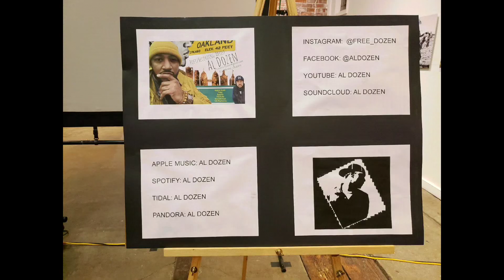CALM TV Vlog! @ The Brick House Poetry Night 3.14.2022.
Enjoy the Brick House Poetry Night with the headliner Al Dozen along with Coon the Poet!